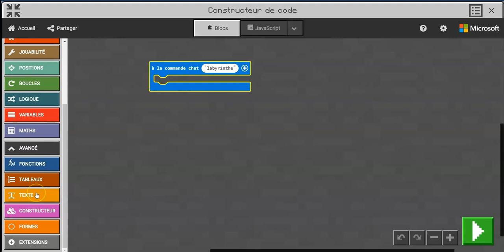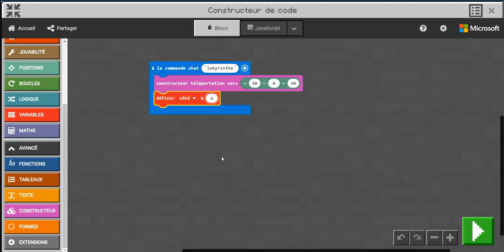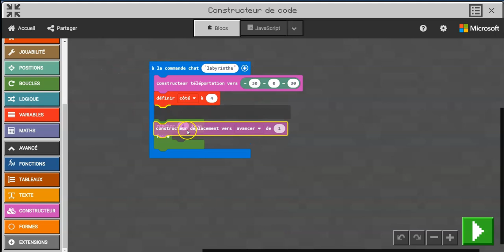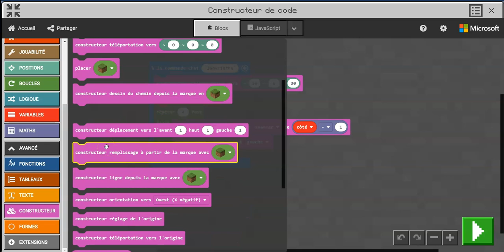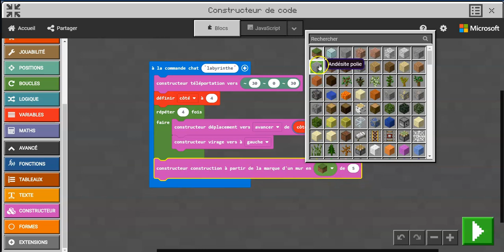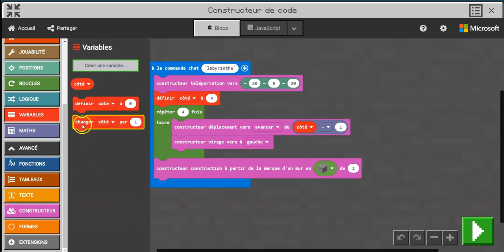Construire un labyrinthe